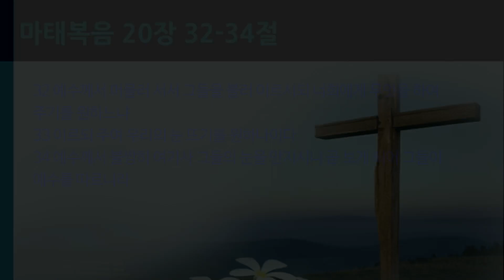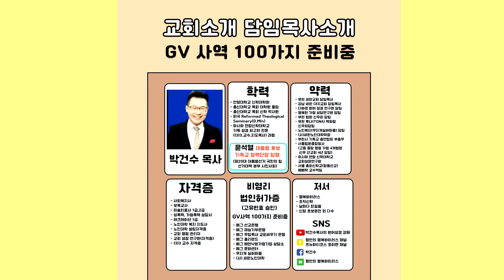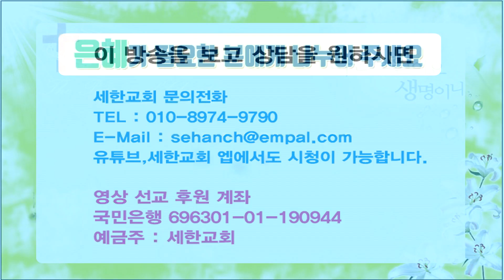[마태복음] 『영혼의 양식! 은혜의 축복!』 고독을 보낸 항구의 등대 (마20:32-34)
고독을 보낸 항구의 등대
(마20:32-34)

32 예수께서 머물러 서서 그들을 불러 이르시되 너희에게 무엇을 하여 주기를 원하느냐
33 이르되 주여 우리의 눈 뜨기를 원하나이다
34 예수께서 불쌍히 여기사 그들의 눈을 만지시니 곧 보게 되어 그들이 예수를 따르니라